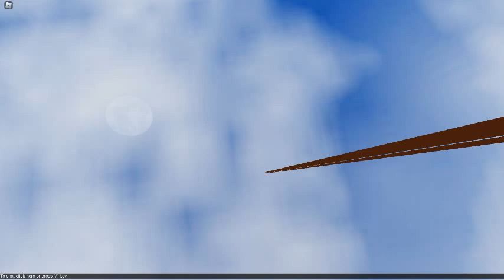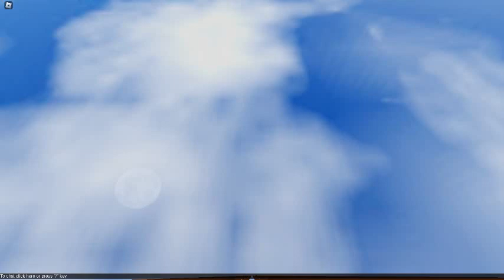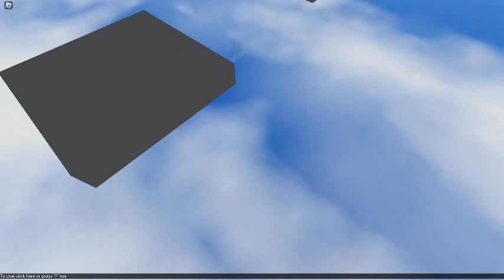The Impossible Obby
This is a very hard obby but it is NOT a normal fair obby! You have to go to invisible platforms marked with nothing and do stuff you didn't know you could to.